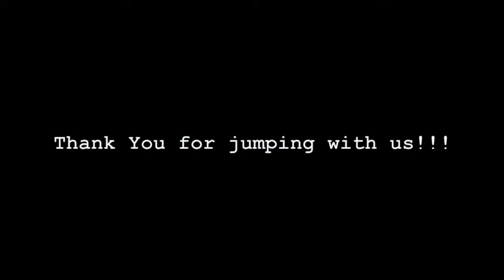Tandem Skydive | Clarissa from Daculla amg